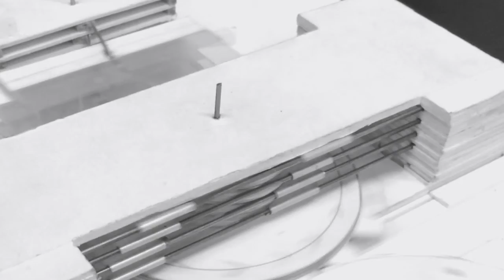Kinetic Sculpture: Instrumental Creatures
First-Year Student Project in Cornell University Bachelor of Architecture Program.

Artist: Zhou Li
BArch (Cornell University & The University of Southern California)
Current Master's Student at the Uniersity of Tokyo